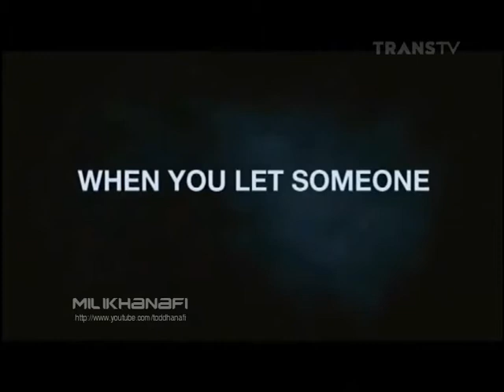Tampilan Promo Bioskop TRANS TV 2013.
1 Januari 2013 - Sekarang.